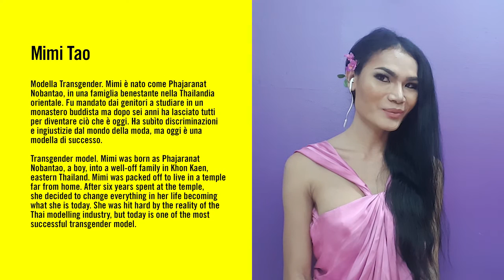Mimi Tao - HeresToYou - Amnesty International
Modella Transgender. Mimi è nata come Phajaranat Nobantao, in una famiglia benestante nella Thailandia orientale. Fu mandato dai genitori a studiare in un monastero buddista ma dopo sei anni è andato via per diventare con coraggio ciò che è oggi. Ha subìto discriminazioni e ingiustizie dal mondo della moda, ma oggi è una modella di successo.

Transgender model. Mimi was born as Phajaranat Nobantao, a boy, into a well-off family in Khon Kaen, eastern Thailand. Mimi was packed off to live in a temple far from home. After six years spent at the temple, she decided to change everything in her life becoming what she is today. She was hit hard by the reality of the Thai modelling industry, but today is one of the most successful transgender model.

Interpretata da Joan Baez
(E. Morricone / J. Baez)
Licenza SIAE n° 5110/I/4798